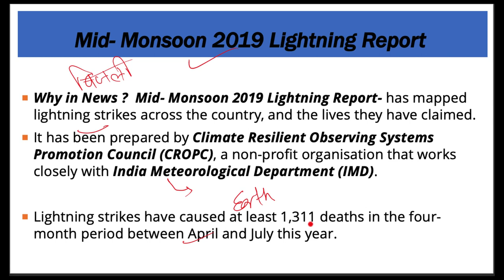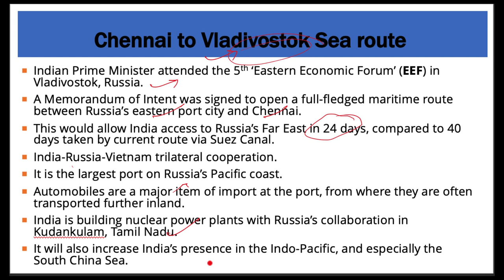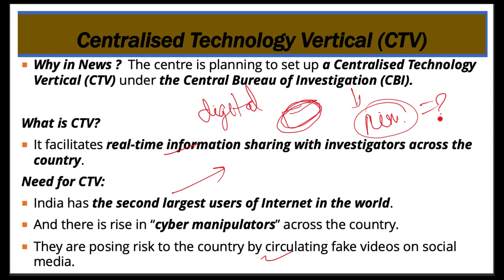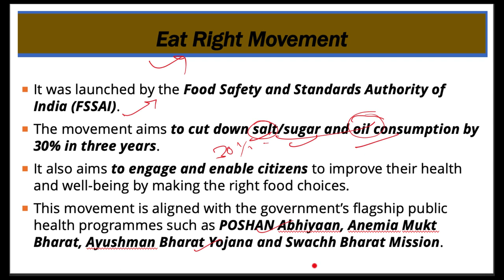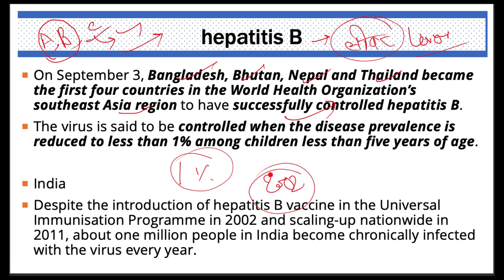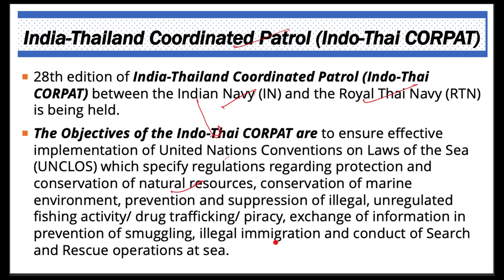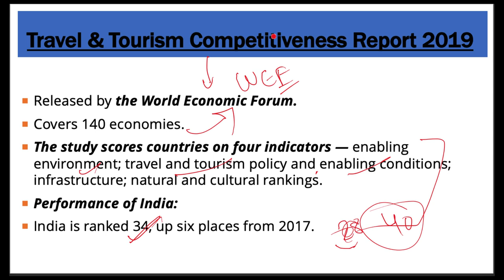8 September 2019, हिन्दी Prelims Updater Series, Indian Express, PIB, Yojana UPSC, CSE, IAS